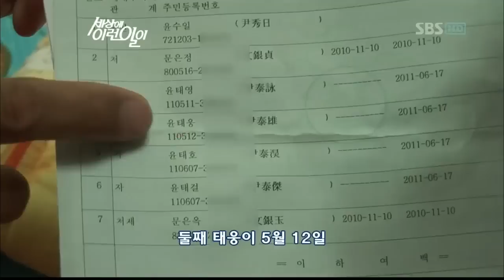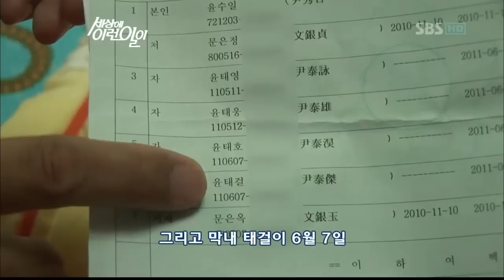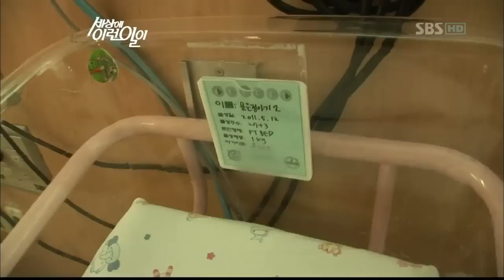한 달 차이 ‘네쌍둥이’의 생일이 다른 이유!ㅣ순간포착 세상에 이런 일이(Instant Capture)ㅣSBS Story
생일이 다른 네쌍둥이.
네쌍둥이의 생일은 왜 다른 걸까?

SBS 목요일 교양 '순간포착 세상에 이런 일이'